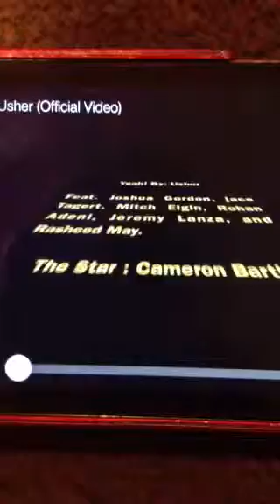Yeah by Usher Project